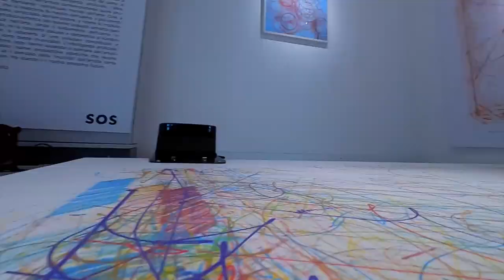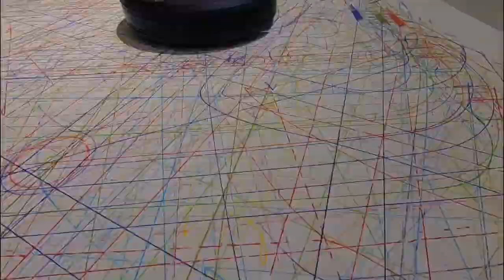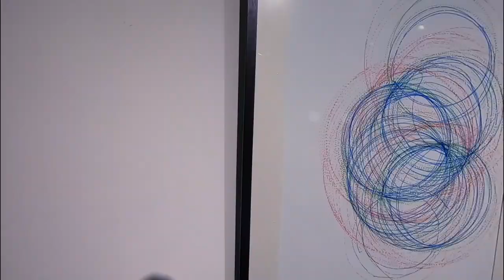RANDOM PAINTINGS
L'ultimo lavoro di SOS ( Simon Ostan Simone) che nominerei  “Random Paintings” si basa sull'operato di una macchinetta da pulizie per casa (cleaning robot) riadattata che, grazie ad un suo algoritmo, si muove autonomamente sul foglio lasciando scie di segni ben ordinati e consequenziali.
Questa modalità di fare arte, da parte di SOS, artista multimediale, implica due attitudini fondamentali nell'arte contemporanea: il suo essere concettuale, e la messa in discussione dei suoi criteri estetico-formali. La pittura fino ad oggi si è basata sull'identità: mano e cervello, cioè capacità tecnica e visione interiore. Da tempo questa dualità dell'arte è stata messa in discussione da diversi critici contemporanei come Nicolas Bourriaud, Gabriele Perretta e Fabio Cavallucci, fra i più noti. Ma pure da pittori importanti come Gianmarco Montesano che fra i primi artisti ha posto il problema del pittore Cyborg; cioè della necessità di staccarsi dalla manualità cromatica ed emozionale, da parte dell'artista, a favore di un calcolo freddo per una pittura ragionata e storica indifferente alla visione di cui intrinsecamente è portatrice e si fa carico.
Qui nei “Random Paintings” SOS attua due ulteriori condizioni di estraniamento: l'una, di affidare ad un algoritmo la soluzione della pittura dimostrando così la governabilità della mano e della visione da parte di strumenti estranei con intelligenza artificiale; l'altra, della irrilevanza dell'artista contemporaneo quale strumento “pensante” nell'attuale mondo dell'arte. Cioè, a dire, che la macchina fa meglio dell'uomo, è più corretta, meno sollecitata dall'emozione, e ripete le modularità artistico estetica del recente passato astratto/geometrico nell'arte, senza il turbamento dell'uomo. Insomma, né la scoperta casuale e decorativa di Kandinsky, né la scoperta  di uno sviluppo concettuale in Kupka sono tappe invalicabili. L' Intelligenza Artificiale, l'algoritmo, oggi hanno superato la barriera dell'artistico dandoci nuove prospettive estetiche che recano però in sé il pericolo della “inutilità” dell'artista come produttore. Ma questo è il nostro prossimo futuro.

Boris Brollo